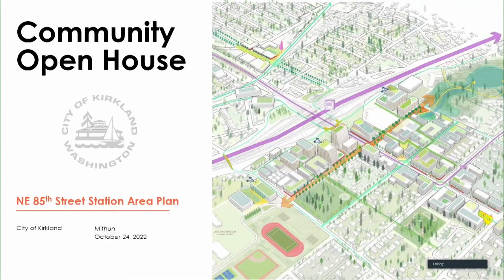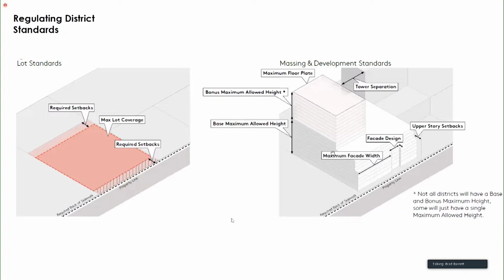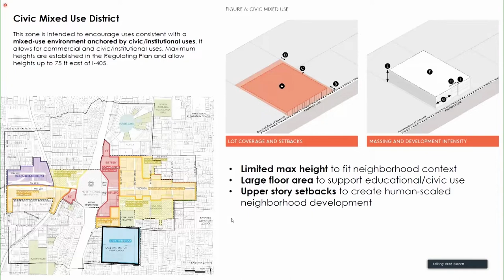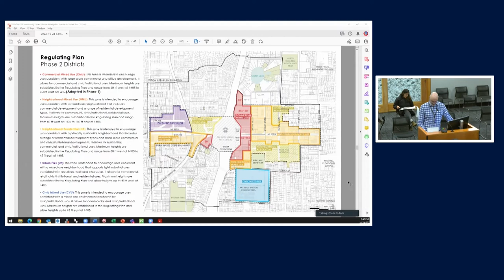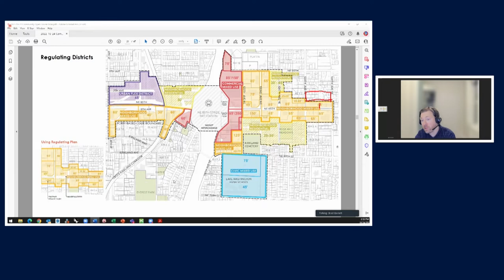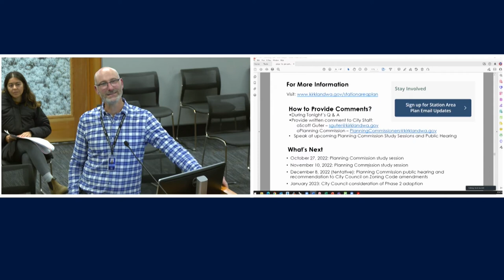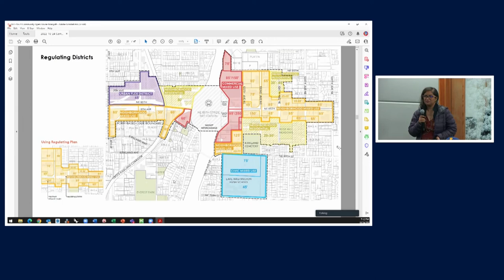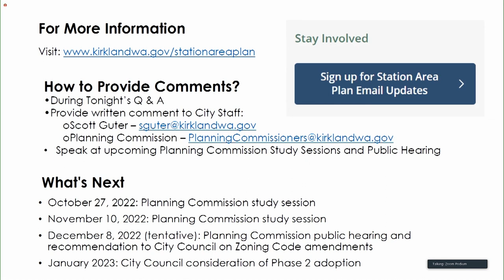85th Street Station Area Plan Open House Presentation and Q&A - October 24, 2022